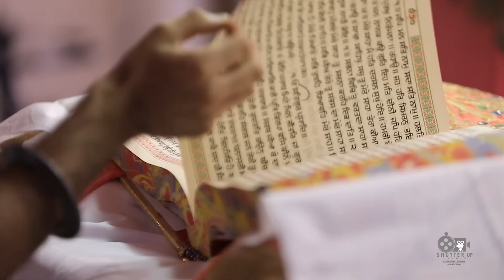Beautiful Punjabi Wedding Of AMAN & SUMEET